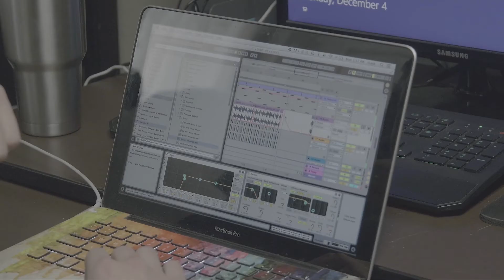Isaak Thurber - Press Interview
Thank you to Tyler Perkins for putting together such a phenomenal interest story on me! I hope this helps you guys get to know me a little better :)